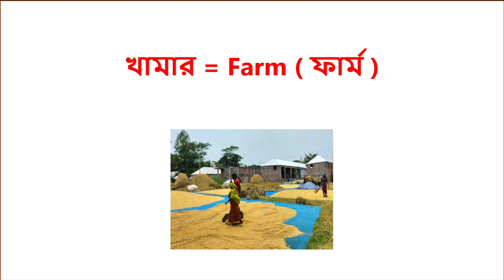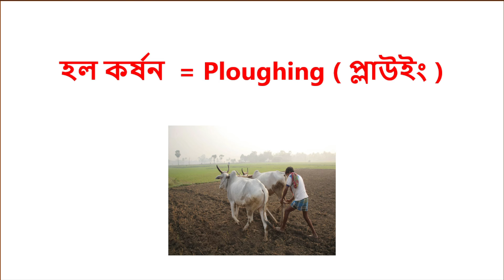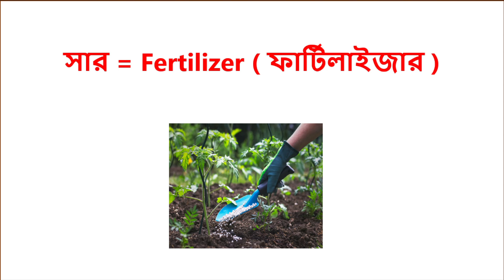কৃষিকাজ, ফসল, কৃষক, খামার, লাঙ্গল, হলকর্ষণ , নিড়ানি ইত্যাদিকে ইংরেজিতে কী বলা হয়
Hello friends আজকে আমরা জানব কৃষিকাজ সম্পর্কিত ইংরেজি শব্দ এবং তার বাংলা মানে

daily life vocabulary words with meaning
english speaking daily use word pdf
vocabulary of daily use words
some daily use words in english with meaning
daily routine vocabulary words english
daily life used words english
everyday use words in english
vocabulary for daily use words
daily words to use in english
daily phrases in english with meaning
everyday used english words with meaning
daily use words for speaking english
list of daily use vocabulary words with meaning
common words in english for daily use with meaning
routine english words
regular use english words with meaning,
daily use phrases in english with meaning,
list of daily used words in english,